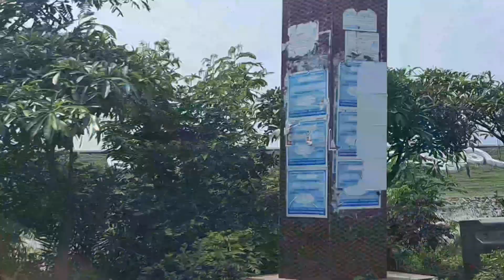Riyu ବାହାରିଲା ତା ଭାଇ କୁ ଦେଖିବା ପାଇଁ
ସବୁବେଳେ ଦେଖନ୍ତ ଆଉ ଭଲପାଇବା ଦିଅନ୍ତୁ  |🙏jay jagannath 🙏